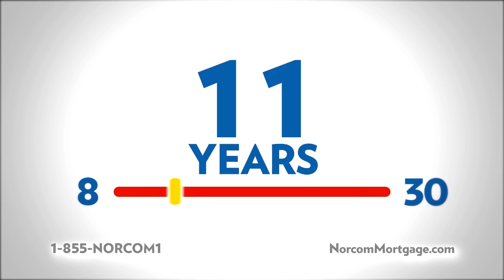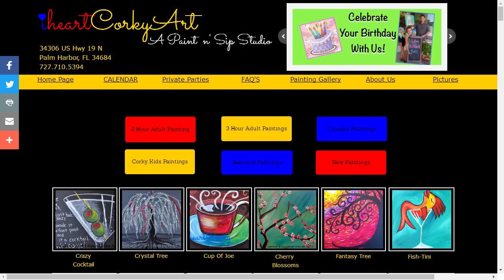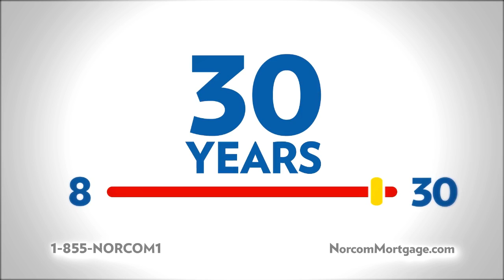My Chamber TV 10-12-2016 Palm Harbor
My Chamber TV Palm Harbor
Segment 1 Community update Guests Cary and Kelli

Segment 2 I Heart Corky Art. Guests Mother and daughter painting w/a twist art business 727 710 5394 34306

Segment 3 Living Young Center Guests Center for Health and Anti Aging Katie & Jill 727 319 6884
Segment 4 X Force Body Guests Iliana Stoilova Trainer 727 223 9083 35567